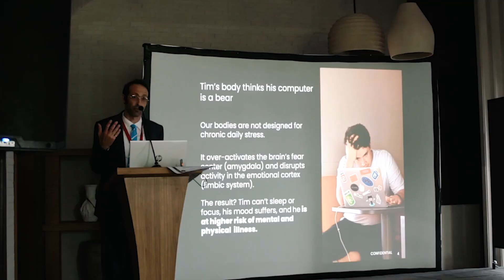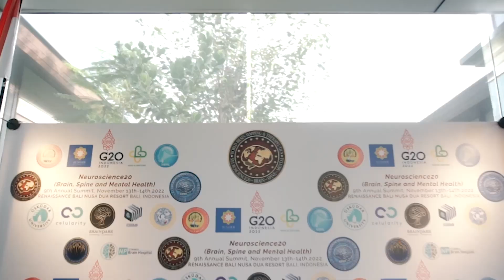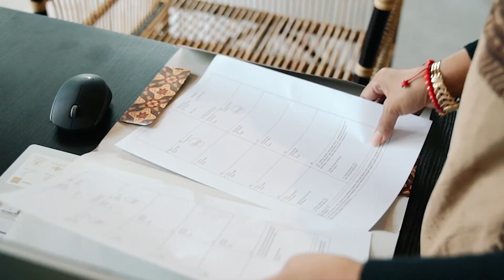G20 summit working Group; Neuroscience20 (N20-Brain, Spine and Mental Health), a G20 working group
"neurological disorders cost the world economy over $16T and the US economy over$1.5T annually" according to the above-published paper. ...Neuroscience20 (BRAIN20, SPINE20, and MENTAL20) Health Initiative: A Global Consortium Addressing the Human and Economic Burden of Brain, Spine, and Mental Disorders Through Neurotech Innovations and Policies (published in Journal of Alzhimer's Disease)